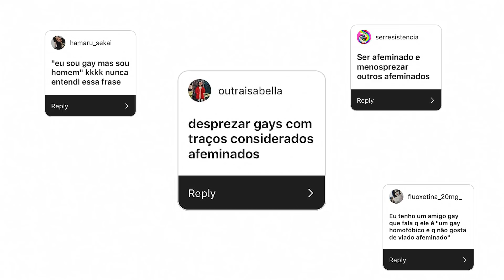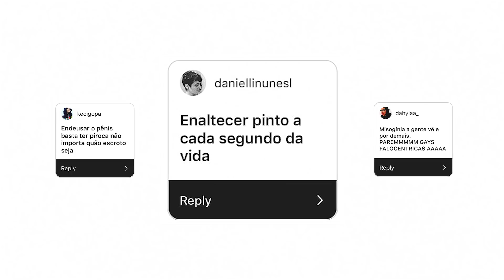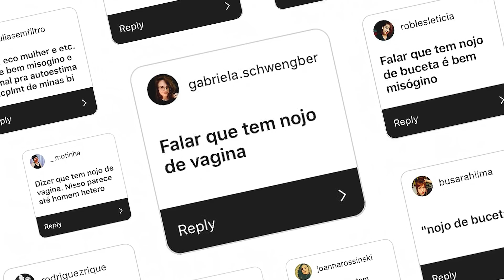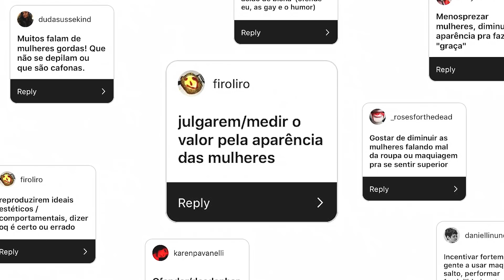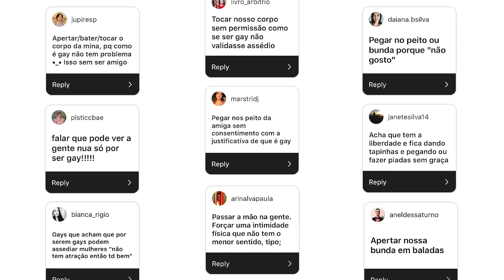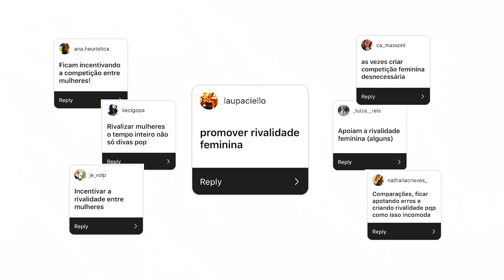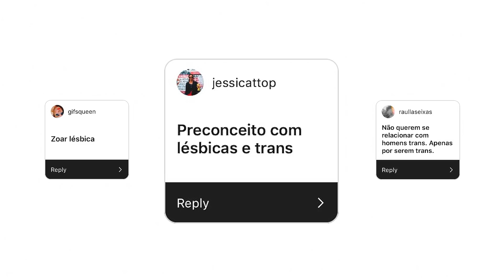COISAS MACHISTAS QUE GAYS FAZEM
É possível um homem gay ser machista? Nesse vídeo eu reuni vários relatos de mulheres pra gente poder conversar sobre os polêmicos gays que praticam machismo! Vamos abordar temas como o nojo pelo corpo feminino, padrões de beleza, rivalidade feminina e homens que se sentem no direito de tocar o corpo De mulheres só por serem gays. Qual a sua opinião sobre esse assunto?